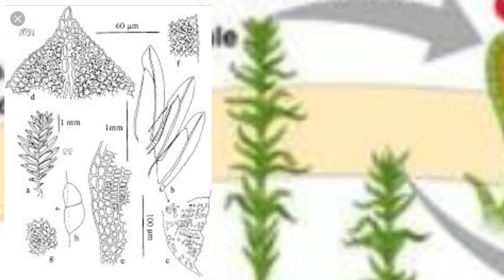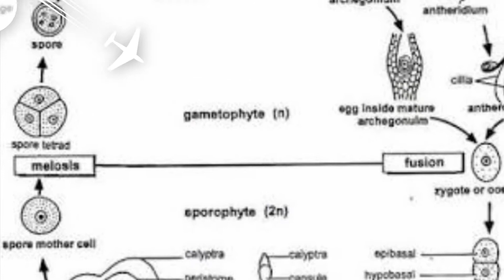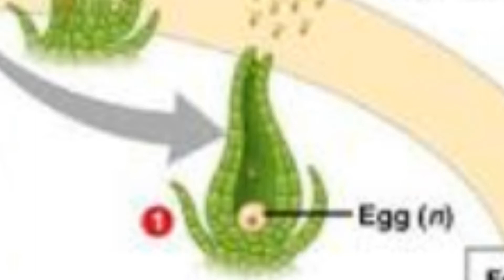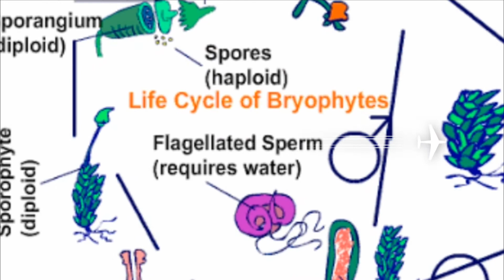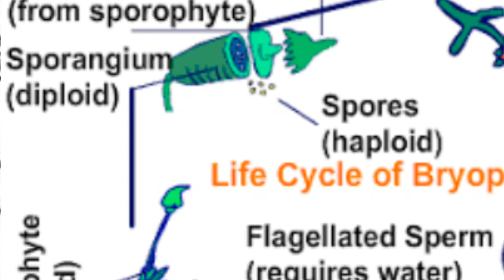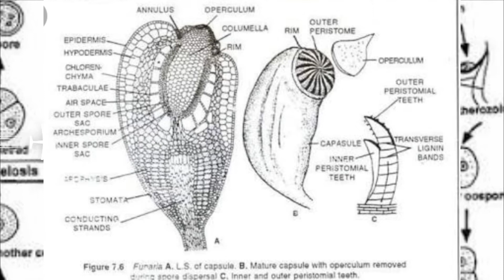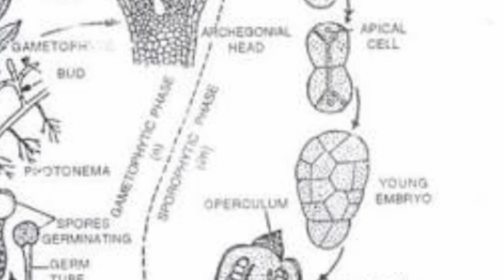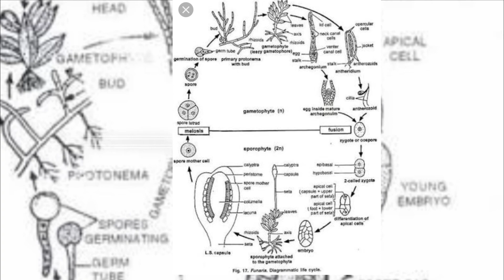The life cycle of funaria (bryophyte) plant kingdom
This vedio is about funaria. The life cycle of Funaria is haplo-diplontic type. In thelife cycle free living haploid gametophyte alternates with a semiparastitic diploid sporogonium (Sporophyte). In this type alternation of generations is called heteromorphic or heterologous.